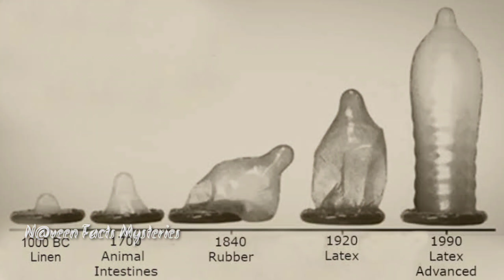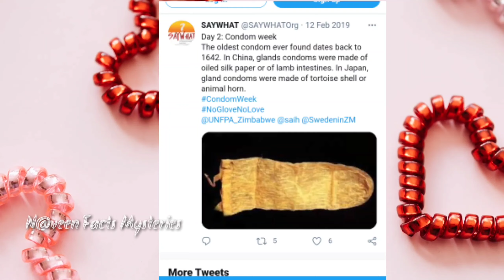Top unknown facts in Telugu @NaveenFactsMysteries || The Oldest condom in the world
In this video we will cover:
unknown facts about Rashmi Goutham,unknow facts about Feb-14 ,about the oldes condom in the world, hands off restaurant where servers will feed you, why there are only 3 wings to ceiling fan, why the name of Ambulance is reversed on vehicle, and finally a small Telugu  Story

CREDITS:
IMAGES & VIDEOS